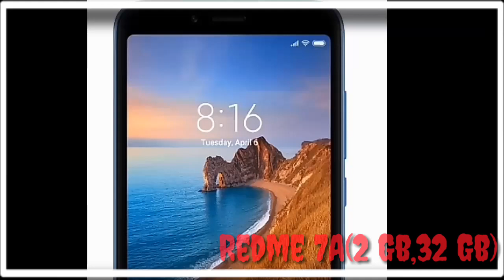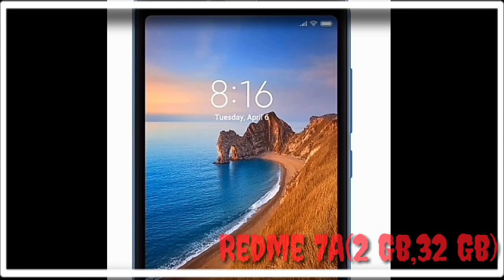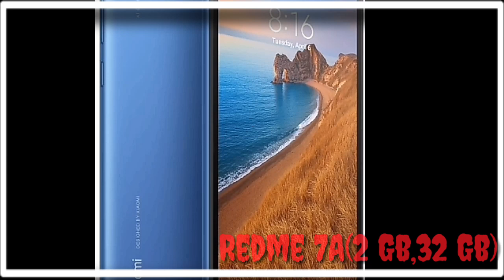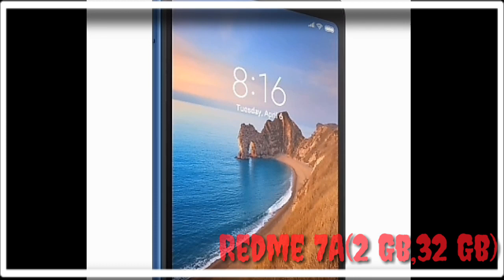Redmi 7A (Matte Blue, 32 Gb) coming soon rs 3999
Mobile phone review